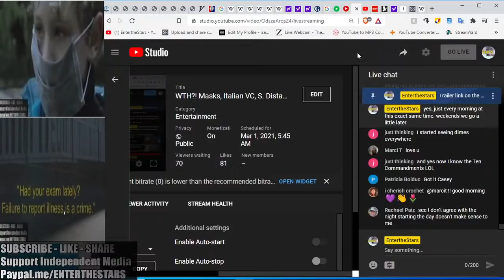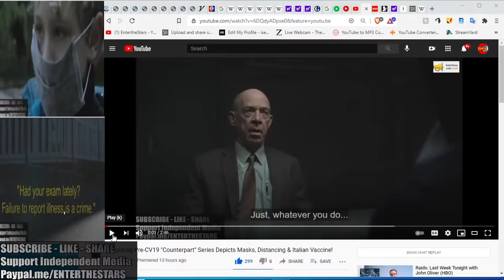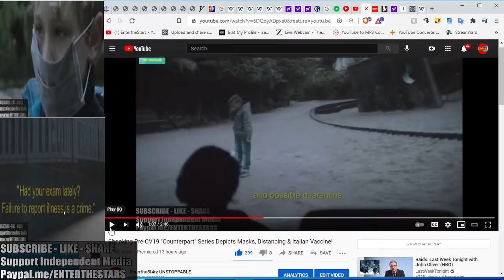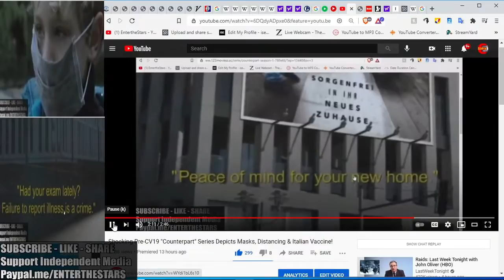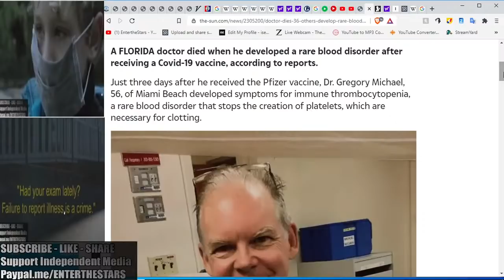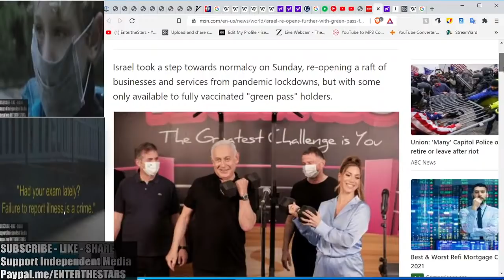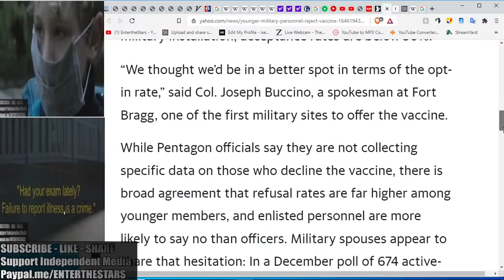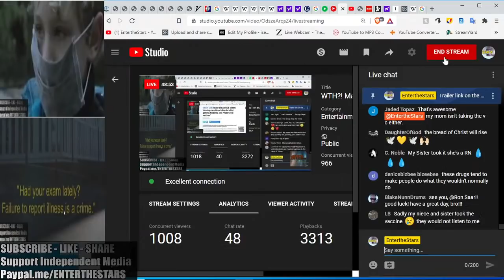M4sks, Italian VC, Distancing, Twins, Quarantine in Pre-CV19 Series "COUNTERPART"